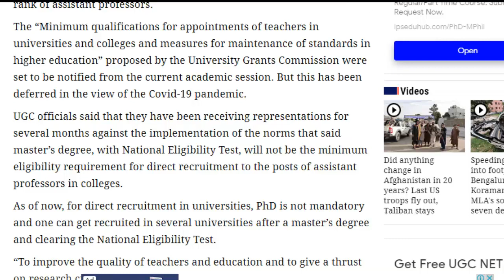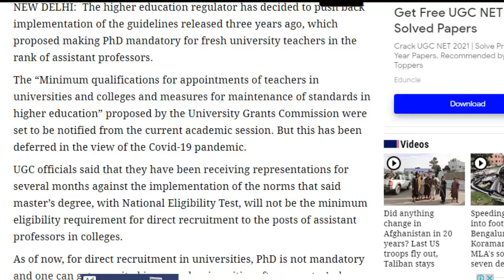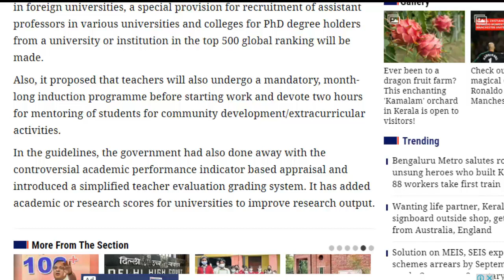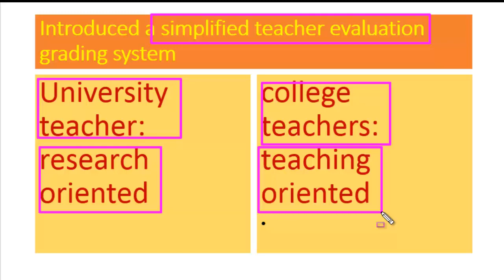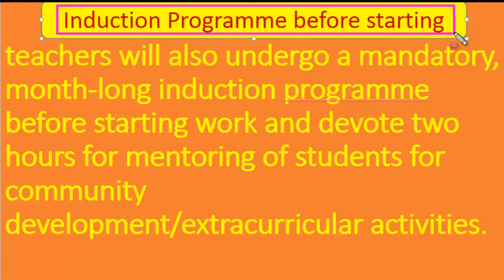3 Changing rules forAssistant Professorsin colleges and Universities l by dr. Tirath singh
3 Changingrules for Assistant Professor in colleges and Universities bydrtirathsingh. Valuable information for aspirants of
 Assistant professor  who are doing job in colleges and Universities as Assistant professor